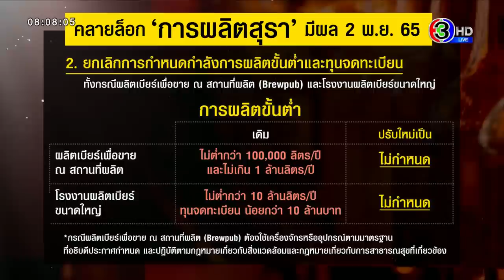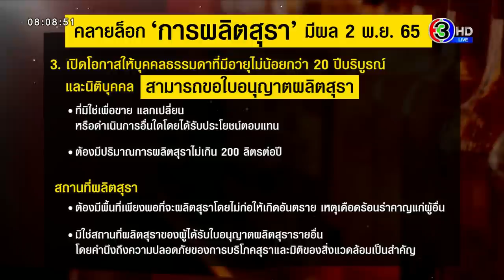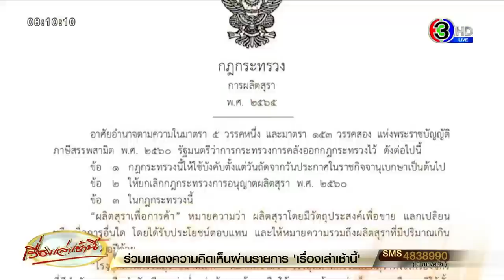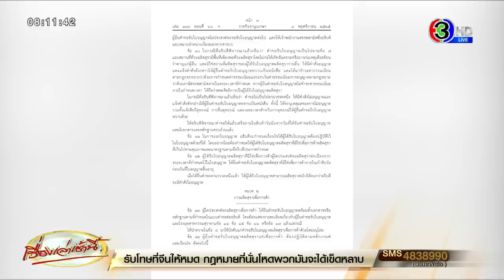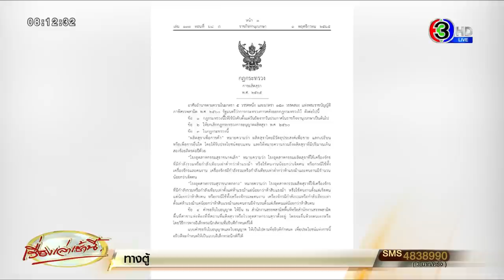มติ ครม.ชิงปลดล็อก 'สุราพื้นบ้าน' ตัดหน้า ร่าง พ.ร.บ.สุราก้าวหน้า มีผลบังคับใช้ 2 พ.ย.65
เมื่อวันที่ 1 พฤศจิกายน  เว็บไซต์ ราชกิจจานุเบกษา เผยแพร่ประกาศ กฎกระทรวงการผลิตสุรา พ.ศ. 2565 โดยอาศัยอำนาจตามความในมาตรา 5 วรรคหนึ่ง และมาตรา 153 วรรคสอง แห่งพระราชบัญญัติภาษีสรรพสามิต พ.ศ. 2560 โดยกฎกระทรวงนี้ ให้ใช้บังคับตั้งแต่วันถัดจากวันประกาศในราชกิจจานุเบกษาเป็นต้นไป หรือมีผลตั้งแต่วันที่ 2 พฤศจิกายน 2565 เป็นต้นไป

ประกาศใช้กฎกระทรวงฉบับนี้ คือ โดยที่เป็นการสมควรปรับปรุงกฎกระทรวงว่าด้วยการอนุญาตผลิตสุรา เพื่อส่งเสริมความสามารถในการแข่งขันของผู้ประกอบธุรกิจเกี่ยวกับสุรา

รวมทั้งปรับปรุงขั้นตอนและวิธีการขอใบอนุญาตและการออกใบอนุญาตผลิตสุราทั้งการผลิตสุราที่มิใช่เพื่อการค้าและการผลิตสุราเพื่อการค้าให้เกิดความชัดเจน อันจะทำให้การบริหารการจัดเก็บภาษี และการควบคุมคุณภาพ และมาตรฐานการผลิตสุราเป็นไปอย่างมีประสิทธิภาพ จึงจำเป็นต้องออกกฎกระทรวงนี้

สำหรับกฎกระทรวงการผลิตสุรา พ.ศ. 2565 นั้น ในการประชุมครม. เช้าวันนี้ เพิ่งเห็นชอบร่างกฎกระทรวงการผลิตสุรา พ.ศ. …. ตามที่กระทรวงการคลังเสนอ ซึ่งเป็นการแก้ไขปรับปรุงกฎกระทรวงการอนุญาตผลิตสุรา พ.ศ. 2560

กฎกระทรวงการผลิตสุรา พ.ศ. 2565 มีสาระสำคัญ สรุปได้ดังนี้

1. เปิดโอกาสให้สุราชุมชนขนาดเล็ก จากที่ต้องใช้เครื่องจักรในการผลิตต่ำกว่า 5 แรงม้า และใช้คนงานน้อยกว่า 7 คน ให้สามารถขยายกำลังการผลิตเป็นระดับกลาง ที่ใช้เครื่องจักรที่มีกำลังการผลิตสูงกว่า 5 แรงม้า แต่ไม่เกิน 50 แรงม้า และสามารถใช้คนงานมากกว่า 7 คนได้ แต่ต้องไม่เกิน 50 คน

แต่ทั้งนี้ ผู้ผลิตสุราชุมชนที่จะขยายกำลังการผลิตจากระดับเล็กเป็นระดับกลาง จะต้องเป็นผู้ได้รับใบอนุญาตผลิตสุราแช่ หรือสุรากลั่นชุมชนขนาดเล็กมาแล้วไม่น้อยกว่า 1 ปี และไม่เคยกระทำความผิดตามกฎหมายภาษีสรรพสามิต หรือเคยกระทำความผิดและพ้นโทษมาแล้วไม่น้อยกว่า 1 ปี

นอกจากนี้ ต้องใช้เครื่องจักรหรืออุปกรณ์ตามมาตรฐานที่อธิบดีประกาศกำหนด และปฏิบัติตามกฎหมายเกี่ยวกับสิ่งแวดล้อมและกฎหมายเกี่ยวกับการสาธารณสุขที่เกี่ยวข้อง

2. ยกเลิกการกำหนดกำลังการผลิตขั้นต่ำและทุนจดทะเบียนสำหรับทั้งกรณีผลิตเบียร์เพื่อขาย ณ สถานที่ผลิต (Brewpub) และโรงงานผลิตเบียร์ขนาดใหญ่ ซึ่งเดิมนั้น ในกรณีผลิตเบียร์เพื่อขาย ณ สถานที่ผลิต (Brewpub) จะต้องมีขนาดการผลิตไม่ต่ำกว่า 100,000 ลิตรต่อปีและไม่เกิน 1 ล้านลิตรต่อปี

กรณีโรงงานผลิตเบียร์ขนาดใหญ่ต้องมีขนาดการผลิตไม่ต่ำกว่า 10 ล้านลิตรต่อปี สำหรับทุนจดทะเบียนนั้น ต้องไม่น้อยกว่า 10 ล้านบาท นอกจากนี้ กรณีผลิตเบียร์เพื่อขาย ณ สถานที่ผลิต (Brewpub) ต้องใช้เครื่องจักรหรืออุปกรณ์ตามมาตรฐานที่อธิบดีประกาศกำหนด และปฏิบัติตามกฎหมายเกี่ยวกับสิ่งแวดล้อมและกฎหมายเกี่ยวกับการสาธารณสุขที่เกี่ยวข้อง

3. เปิดโอกาสให้บุคคลธรรมดาที่มีอายุไม่น้อยกว่า 20 ปีบริบูรณ์ และนิติบุคคลสามารถขอใบอนุญาตผลิตสุราที่มิใช่เพื่อขาย แลกเปลี่ยน หรือดำเนินการอื่นใดโดยได้รับประโยชน์ตอบแทน และต้องมีปริมาณการผลิตสุราไม่เกิน 200 ลิตรต่อปี

อย่างไรก็ดี สถานที่ผลิตสุราต้องมีพื้นที่เพียงพอที่จะผลิตสุราโดยไม่ก่อให้เกิดอันตราย เหตุเดือดร้อนรำคาญแก่ผู้อื่น และมิใช่สถานที่ผลิตสุราของผู้ได้รับใบอนุญาตผลิตสุรารายอื่น โดยคำนึงถึงความปลอดภัยของการบริโภคสุราและมิติของสิ่งแวดล้อมเป็นสำคัญ

ด้าน นายอาคม เติมพิทยาไพสิฐ รัฐมนตรีว่าการกระทรวงการคลัง เปิดเผยว่า การปลดล็อกสุราจะเป็นการช่วยให้เกิดการสร้างงาน สร้างรายได้ เปิดโอกาสธุรกิจให้เติบโตสามารถขยายกิจการได้ รวมถึงเป็นการส่งเสริมและกระตุ้นเศรษฐกิจด้วยการนำสินค้าเกษตรมาแปรรูปและสร้างมูลค่าเพิ่มให้กับผลิตภัณฑ์ อีกทั้งยังเป็นการส่งเสริมการอนุรักษ์ภูมิปัญญาท้องถิ่น อย่างไรก็ดี กรมสรรพสามิตยังคงให้ความสำคัญและคำนึงถึงมาตรฐานความปลอดภัย สาธารณสุข สังคม และสิ่งแวดล้อม จึงมีกรอบการปฏิบัติเพื่อไม่ให้เกิดปัญหาและผลกระทบตามมา”

ด้านนายนายณัฐกร อุเทนสุต ที่ปรึกษาด้านพัฒนาระบบควบคุมทางสรรพสามิตในฐานะโฆษกกรมสรรพสามิต กล่าวว่า การปรับปรุงแก้ไขใบอนุญาตดังกล่าวนั้น เราแบ่งอนุญาตเป็น 2 ประเภท คือ ใบอนุญาตผลิตสุราแช่ และ ใบอนุญาตผลิตสุรากลั่นชุมชน ทั้งนี้ กรณีสุราแช่ เดิมคุณสมบัติในการผลิตเบียร์ต้องมีทุนจดทะเบียนไม่น้อยกว่า 10 ล้านบาท หรือ มีกำลังผลิต 1 แสน – 1 ล้านลิตร ต่อปี ซึ่งจะมีการยกเลิกทั้งหมด

หมายความว่า เบียร์โรงเล็กไม่จำเป็นต้องมีทุนจดทะเบียน 10 ล้านบาท รวมถึงไม่จำเป็นต้องมีกำลังการผลิตขั้นต่ำ ในขณะเดียวกัน ในตัวสินค้า หรือ เครื่องมือการผลิต จะต้องเป็นไปตามระเบียบของกรมโรงงานอุตสาหกรรม และกรมควบคุมมลพิษ ของกระทรวงทรัพยากรธรรมชาติและสิ่งแวดล้อม

“จะเป็นการปลดล็อกกรณีที่เป็นการค้า และโรงใหญ่ก็จะได้รับสิทธิเช่นกันคือ ปลดล็อกเรื่องทุนจดทะเบียนและกำลังการผลิต” นายณัฐกร กล่าว

นายณัฐกร กล่าวว่า ส่วนในกรณีที่ไม่ใช่การค้า ทำเอง บริโภคเอง สามารถทำได้ แต่ต้องเป็นไปตามเงื่อนไข คือ 1.ต้องขออนุญาตจากกรมสรรพสามิตร 2.กำลังการผลิตต้องไม่เกิน 200 ลิตรต่อปี 3.ต้องเป็นคนที่บรรลุนิติภาวะ ไม่น้อยกว่า 20 ปี บริบูรณ์ 4.เบียร์ สุราแช่อื่นๆ เวลาผลิตแล้วต้องนำให้กรมสรรพสามิตรตรวจสอบคุณภาพ เพื่อไม่ให้มีเรื่องสารปนเปื้อนที่เป็นสารต้องห้ามตามหลักสากล

วันที่ 2 พฤศจิกายน 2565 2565